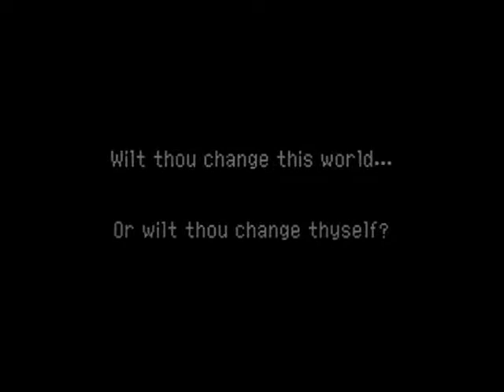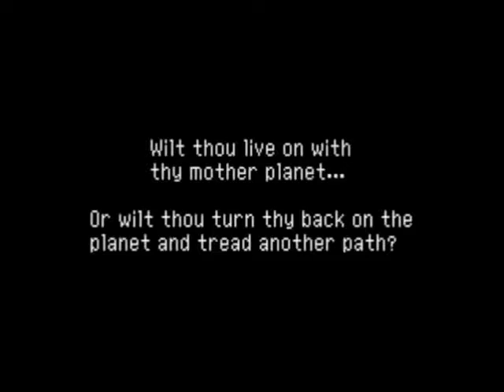Let's Play Chrono Cross Plus, Part 14-Fairy Massacre